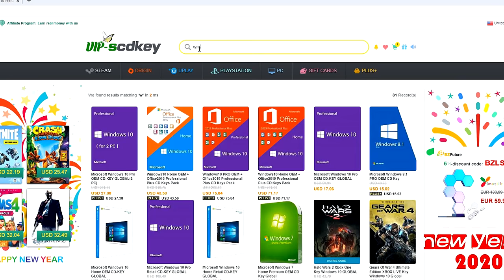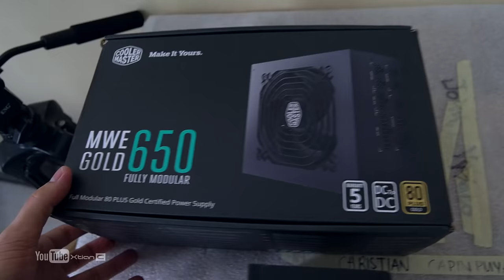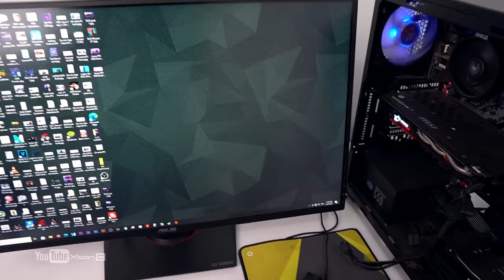VLOG: Troubleshooting Tips #1: PAANO ayusin ang COMPUTER na walang POWER - AYAW mag-ON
VLOG: Troubleshooting Tips PAANO ayusin ang COMPUTER na walang POWER - AYAW mag-ON
Credits:
Shot and Edited by
Xtian Capinpuyan
*Tags*
troubleshooting
troubleshooting tips
troubleshooting pc
troubleshooting pc no power
troubleshooting pc power supply
troubleshooting pc no display
paano ayusin ang computer
paano ayusin ang computer na walang power
paano ayusin ang computer ayaw mag on
paano ayusin ang computer na walang display
paano ayusin ang sirang computer
Gaming Setup
Personal Computer
Gaming Computer
Editing PC
RGB PC build
Workstation PC
Workstation PC Build
Streaming PC
Streaming PC Build
Rendering PC
Timelapse PC build
PC build
Gaming Setup
DIY PC build
PC DIY